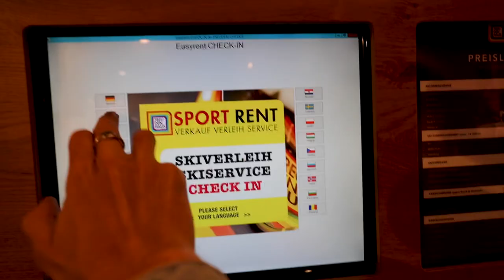The best snow in Europe - Obertauern Ski Holiday 2020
OUR FIRST EVER SKI TRIP TOGETHER!!! If you've ever considered going on a ski holiday to Austria, this video is for you!!

Obertauern in Austria is known for its reliable snowfall fall for around 6 months a year. What we didn't realize was how beautiful it was! We spent 5 days skiing, snowboarding, exploring and enjoying the snow.

We had so much fun on this trip that we are convinced we need to do more winter holiday destinations. Paradise isn't always tropical!!

If you want to plan your own dream ski trip visit the Obertauern Tourism website for all the information you need and the best offers

Lets us know in the comments what you thought of our Ski Trip and if you a winter or a summer vacation kind of person?

Produced by - @mariefeandjakesnow
Edited by - @elliotgrafton